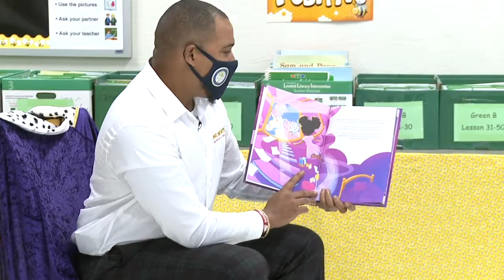Author Inspires Students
South Florida author Michael A. Woodward, Jr.'s visit to Crosspointe Elementary inspired students to reach for the stars. Students say seeing themselves in stories, and history books will help them believe they have what it takes to realize their potential.